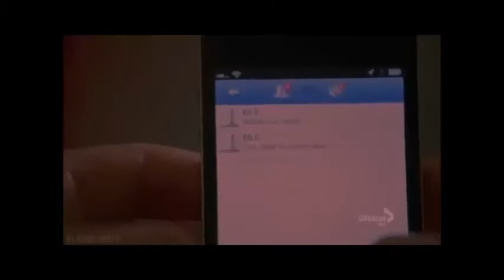Klaine l Grand Piano